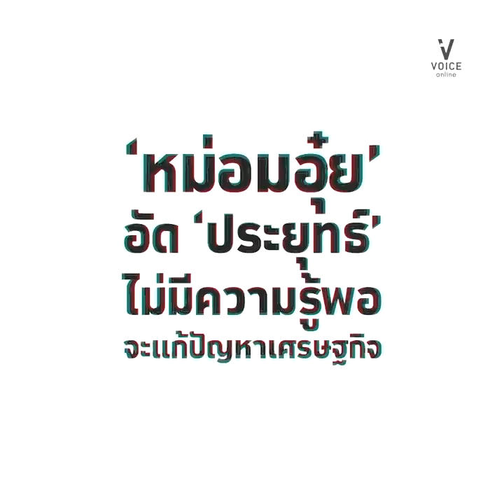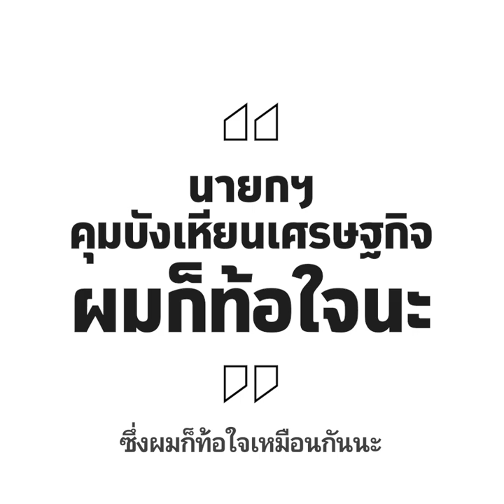ม.ร.ว.ปรีดิยาธร เทวกุล อดีตรองนายกรัฐมนตรี แนะนายกฯ หากไม่มีความรู้ด้านเศรษฐกิจให้ฟังคนอื่นมากๆ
เศรษฐกิจไทยปี 2563 อย่าหวังเป็นบวก มีแต่แย่ยาวต่อเนื่องถึงไตรมาส 3 อดีตรองนายกรัฐมนตรีฝ่ายเศรษฐกิจ ในรัฐบาลพล.อ.ประยุทธ์ ยุค 1 เผยนายกรัฐมนตรีไม่รู้พอ หรือไม่เข้าใจพอ ที่จะคุมภาพรวมเศรษฐกิจได้ เพราะว่าพื้นฐานคุมทหารมา แต่ประเด็นคือว่ามันต้องฟังคนอื่น ต้องฟังคนที่รู้ ต้องยอมรับฟังความเห็นของคนที่รู้ แล้วเอาความเห็นตรงนั้นมาดำเนินเศรษฐกิจ